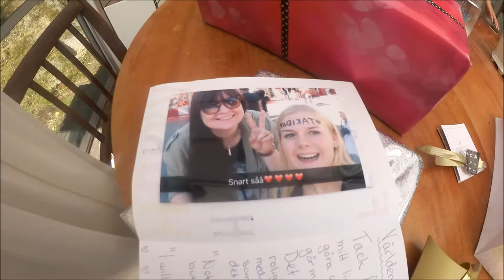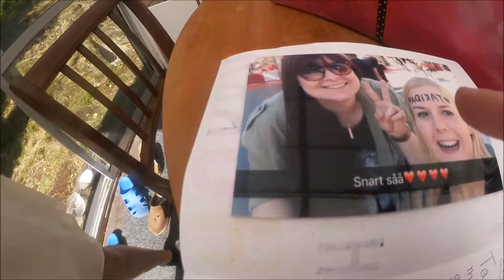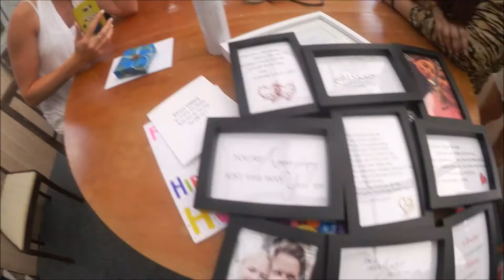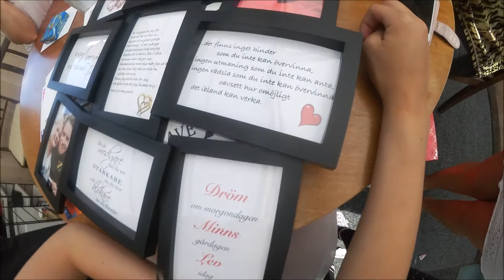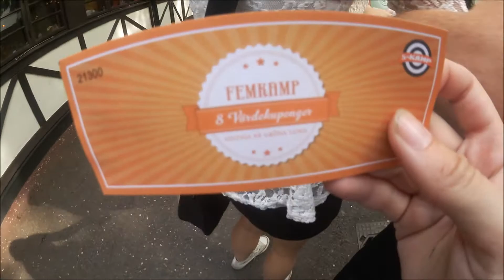3/8 | Vlogg | Min & Felicias födelsedag - Felicia blir rejält överraskad!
Den här vloggen skulle ha kommit upp redan i Torsdags, men Felicias internet var så pass segt så det gick tyvärr inte. Skulle laddat upp 3  videor den här veckan, men dem får komma upp ikväll istället! Bättre sent än aldrig.

Som jag sa i slutet av den här videon så blev klippen från femkampen på grönalund (de roligaste klippen dessutom) helt fucked up så dem gick ej att få med i videon tyvärr.

Hoppas att ni blir nöjd med vloggen ändå! & Feedback uppskattas alltid ;)

Bor: Sundsvall